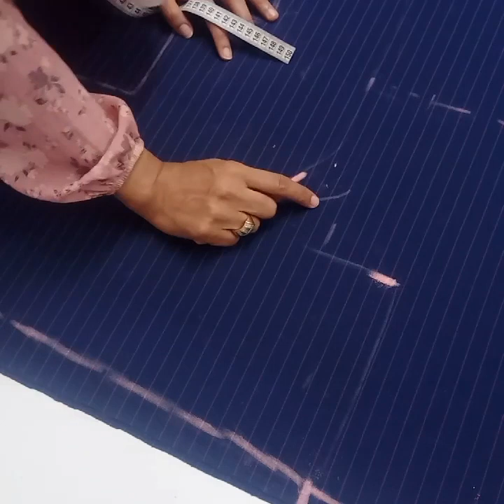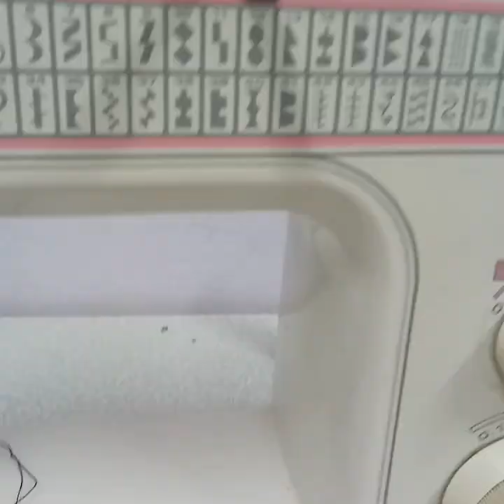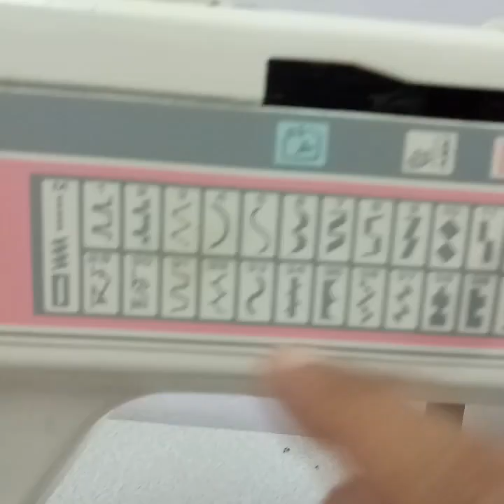حجاب رائع😍 عالموضة يحبوه لبنات 💗(طريقة الخياطة والتفصيل)لحبيباتي المبتدئات👌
سلام الله عليكم أخواتي💕 نشكركم على دعمكم المتواصل لي ولقناتكم 🌹حاولت نقدملكم شرح سهل وبسيط لطريقة لفصالة والخياطة 🌻مرحلة مرحلة بالتفصيل الممل🌸 باه ما يبقى عندكم حتى لبس انشاء الله تبعو الڤيديو للنهاية للأستفادة أكثر أتمنى لكم التوفيق في كل خطواتكم 🌼🌺🌸
المحاولة دائما هي الي تنجحكم والتطبيق المتواصل يعطيكم نتائج رائعة للإستعاب والفهم السريع لكل مودال
شكراا جزيلا حبيباتي نشاء الله نكون حفزتكم ولو بالقليل بالتوفيق🌺أختكم أم رؤية 😊😘😘